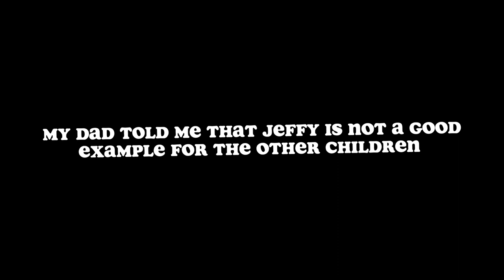SMV Teaser Trailers: Lightning!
I'll make The scene that says "See, it looks on my shirt, Lightning!" This kid (Tommy) will be adopted by Mario!